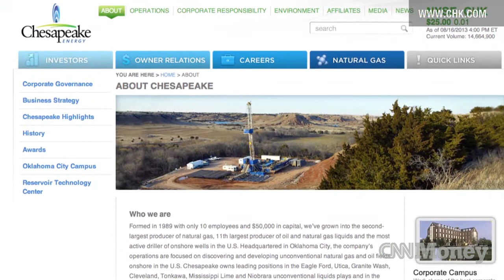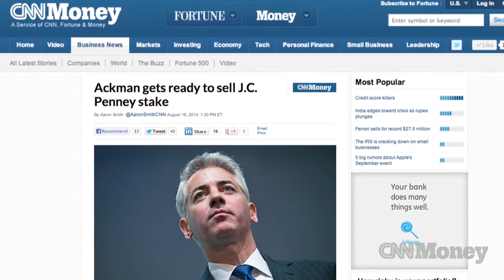Apple? Chesapeake a bigger hit for Icahn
Shares of the natural gas company rose Monday after hedge fund manager Carl Icahn boosted his stake. The stock is up more than 50% this year as Icahn's winning streak continues.